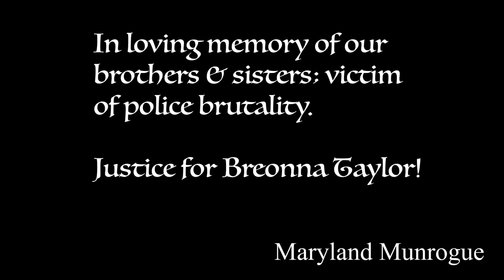Free (Official Music Video ) - Maryland Munrogue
A tribute to all of the brothers & sisters lost to police brutality .